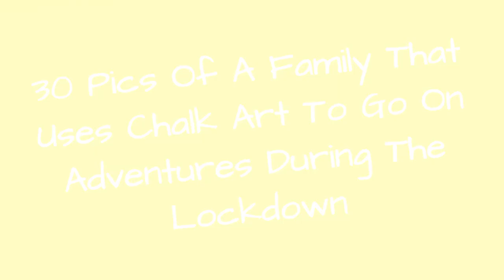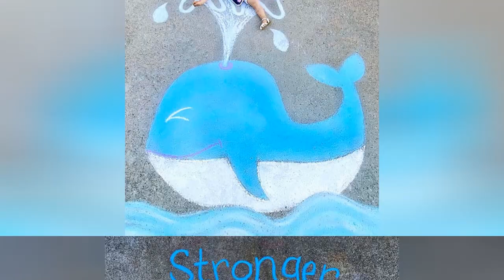30 Pics Of A Family That Uses Chalk Art To Go On Adventures During The Lockdown 🥰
Quarantine might have trapped us inside the shells of our houses; however, some people are finding ways to escape the mundane repetition of our reality and venture out on colorful adventures. A family in Atlanta use bright chalk crayons to create wondrous settings for the familys children to play in.Abbey Burns Tucker started a series of photos on her Facebook page showcasing a variety of fun and playful situations where her daughters interact with the drawings on the concrete. Its small wonder that such colorful photographs attracted thousands of likes and hundreds of comments from people on social media.Bored Panda reached out to Abbey for some additional information and the woman gladly offered some exclusive tidbits. We live outside of Atlanta in GA. We have four girls ages 2 to 13. I love photography, mainly just shooting my girls, she briefly introduced their family. When asked how she came up with the colorful series, Tucker admitted that it all started with just one simple drawing: During the beginning of the quarantine, my oldest drew some balloons. I took a photo of my littlest in them and loved it.
0:00 - Intro
0:00:12 - Family-Chalk-Art-Adventures
0:00:21 - Chalk Adventures
0:00:30 - Chalk Adventures
0:00:39 - Chalk Adventures
0:00:48 - Chalk Adventures
0:00:57 - Chalk Adventures
0:01:06 - Chalk Adventures
0:01:15 - Chalk Adventures
0:01:24 - Chalk Adventures
0:01:33 - Chalk Adventures
0:01:42 - Chalk Adventures
0:01:51 - Chalk Adventures
0:02:00 - Family-Chalk-Art-Adventures
0:02:09 - Chalk Adventures
0:02:18 - Chalk Adventures